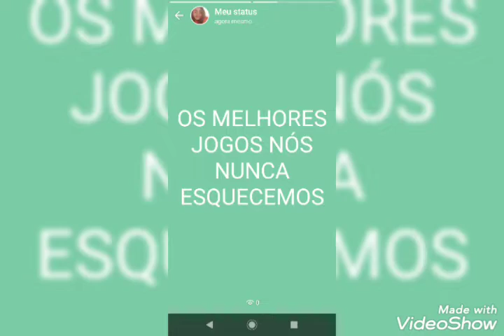ETERNO PS2 VOLUME 5